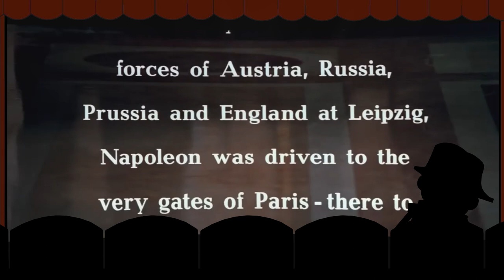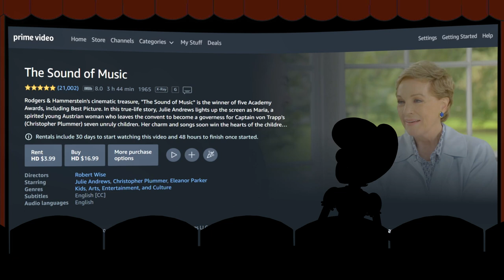Napoleon Reviews: WATERLOO (1970)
Credits:
Napoleon Bonaparte: Gianni Sallese
Josephine Bonaparte: Kara Austria
Created by: Nick Alberelli & Youp Zondag

New videos ever other week! A New BLOWN APART! cartoon monthly!

All our animations are done in Blender 2.93+